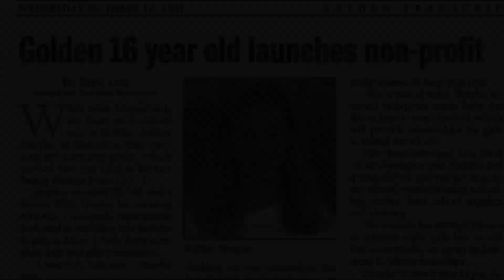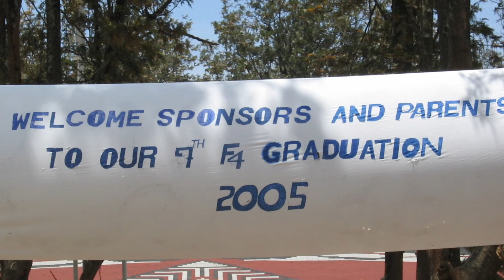AfricAid: Our Origin Story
In this video, we speak to AfricAid founder Ashley Shuyler-Carter and her parents, Rick and Nina Shuyler, about the inspiration behind the founding of the organization and its early days.